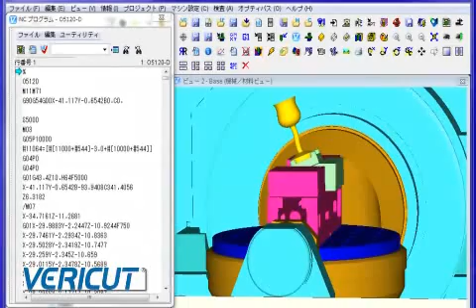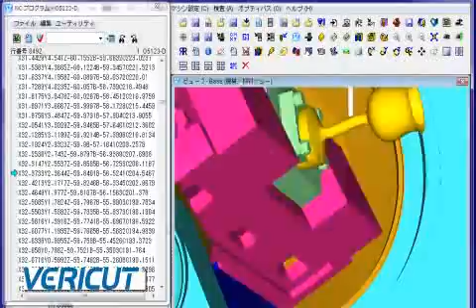CGTech_YASDA_Vi40